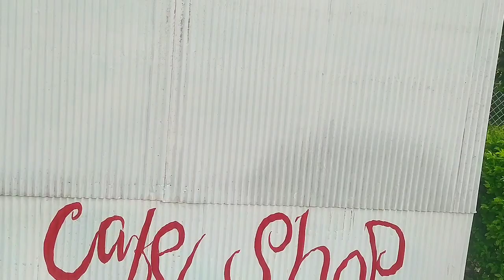উলপুর জমিদার বাড়ি গোপালগঞ্জ শহরে 💗 | asmr 💜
Synopsis:
Indian RAW agent "Pathaan (Shah Rukh Khan) gets to
know of a major
mounted by a mercenary group led by the ruthless
enigma Jim (John
With the doomsday clock ticking away and an agent
Rubai (Deepika Padukone) his only possible ally
Pathaan must fight countless betrayals and deal with
destruction as he takes on Jim.
About YRF Spy Universe:
universe of spy thriller films in India, The first film in
YRF Spy Universe is a first of its kind cinematic
the universe, "Ek Tha Tiger starring Salman Khan and
Katrina Kaif was released in 2012, followed by its
sequel "Tiger Zinda Hai" in 2017. The third film in the
universe, "War" was released in 2019 and starred
Hrithik Roshan and Tiger Shroff in pivotal roles.
Universe franchise which released in January 2023
"Pathaan was the fourth instalment in the Spy
starring Shah Rukl Khan, Deepika Padukone and John
Abraharn. "Tiger 3 is the fifth instalment in the YRF
Spy Universe and the third film in the Tiger franchise
impending attack against India,
Abraham), who has a historyof his
Own.
starring Salman Khan, Katrina Kaif and Emraan
The YRF Spy Universe is now one of the biggest IP's in
the history of Indian cinema and all the films in this
franchise have been blockbusters.
YRF Spy Universe films boast of incredible visual
spectacles with high-octane action sequences, thrilling
plot-lines, power-packed characterS and musical
chartbusters.
tyrfspyuniverse
JacquelineFernandez
8SaregamaMusic
WAasthaGill
moye moye song, moye more, moye moye, moye more
song, moye, moye moye song slowed, moye moye
song ringtone, moye moye song lyrics, moye moye
song status, moye moye english song, moye more
russian song, moye moye ringtone, moye moye tiktok
song, mnoye moye song remix, song moye moye, moye
moye song ronaldo, ronaldo moye moye, ronaldo
singing moye moye, malina moye, more moye, moye
moye status, moye more moye more, moje moye, Song
Music